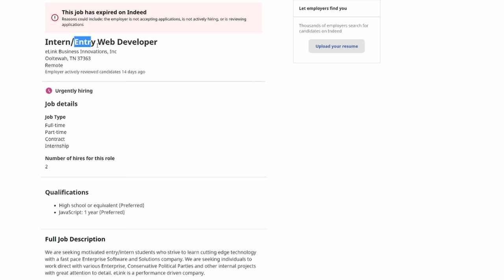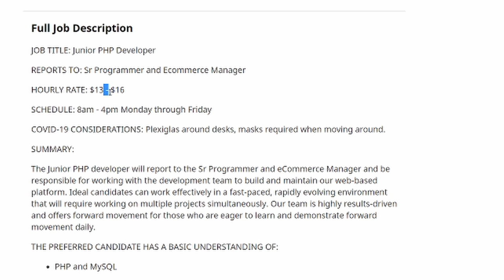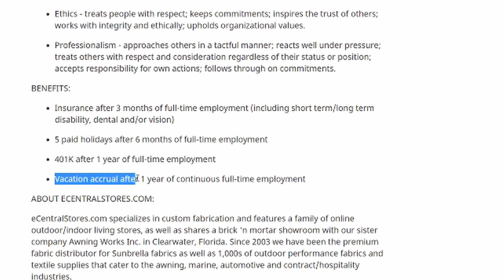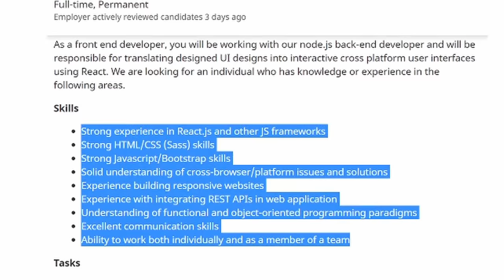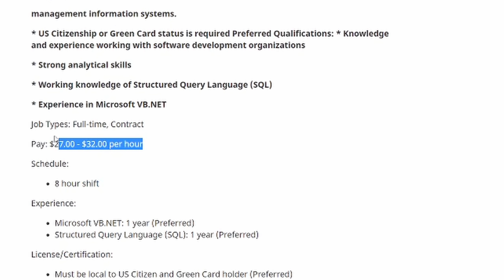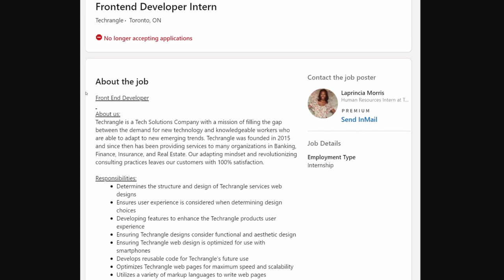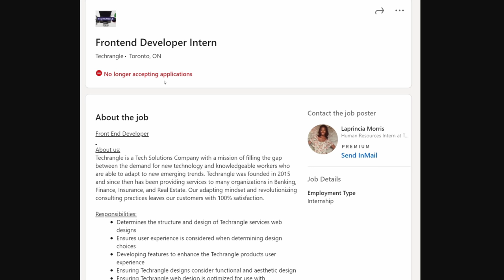FLIPPING BURGERS PAYS MORE THAN CODING NOW - GARBAGE JOBS